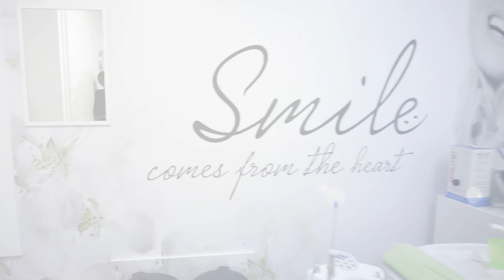10 pitanja za...? dr.med.dent. Filip Marijan | Stomatološka poliklinika ARENA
Veseli nas  što imamo jako dobre i iskusne doktore, ali najviše smo ponosni što su prije svega jako dobri ljudi, kao naš dr.Filip Marijan.
Kao otac dvoje male djece, zna da je strpljenje i osmijeh na licu vrlo bitno😊. Miran, strpljiv i vrlo obazriv kada su u pitanju stomatološki problemi naših pacijenta oduševljava sve oko sebe.

Pogledajte u videu što kaže o sebi! :)